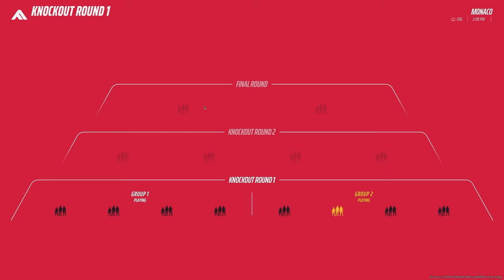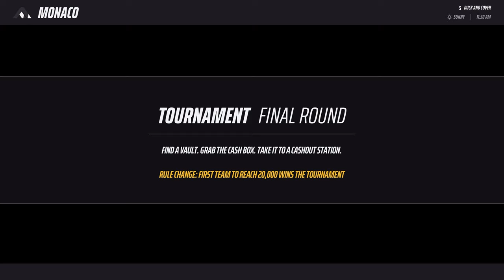THE FINALS BUT WE ARE TOURNAMENT WINNERS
i cant tell you how much fun we had playing this game and the mess it turns into later on
but if you like the look of it stick around i have alot more coming